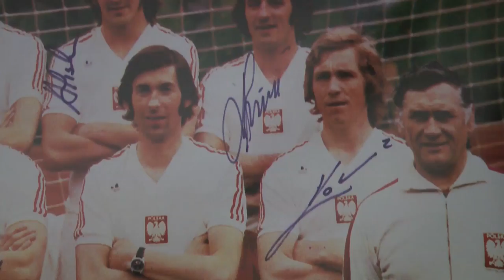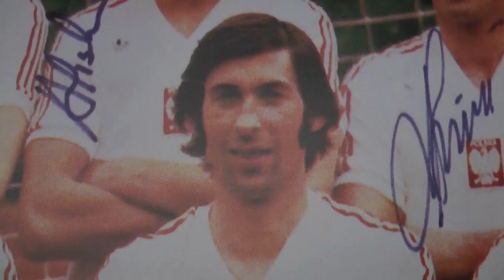Warsaw In Your Pocket - Great Football Exhibition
A tour of the Great Football exhibition in Warsaw's Palace of Culture. The exhibition features prominently the Polish team of the 70s and early 80s, the Gorski Eagles.

It took the appointment of coach Kazimierz Górski in 1970 to make Poland a stronger team. Only eighteen months into the job Górski had led his side to the gold medal at the 1972 Olympics in Munich, with Kazimierz Deyna (later of Manchester City) scoring twice in an exciting 2-1 win over Hungary in the final.

Just a year later, one of the most famous matches in Poland's history was played at Wembley. After a heroic performance from goalkeeper Jan Tomaszewski -- nicknamed 'the clown' by Brian Clough -- a one-all draw was enough to earn Górski's side a place at the 1974 World Cup finals. Impressive performances in Germany, including defeats of Argentina and Italy and a 7-0 thumping of Haiti in the group stage, saw Poland up against the West German hosts in the semi-final. The match was played in horrible conditions on a water-logged pitch (many Polish fans will still claim the Germans watered the pitch despite heavy rain to nullify the Poles' passing game) with the only goal of the game coming from Gerd Muller. In the match for third-place Poland were better than Brazil and Grzegorz Lato, current president of the Polish FA, scored his seventh goal of the tournament winning the Golden Boot in the process (incidentally beating his strike partner Andrzej Szarmach, whose tally stood at 6).

After winning the silver medal at the 1976 Olympics, qualification for the 1978 World Cup quickly followed. An impressive start put Jacek Gmoch's squad through to the second round, but a win over Peru was not enough following defeats to Argentina (0-2, with Deyna missing a penalty) and Brazil (1-2).

A new head-coach, Antoni Piechniczek, was brought in during 1981 to try to unite an unsettled camp but as he took over the team, Martial Law was introduced in Poland hitting his team's preparations for the 1982 World Cup. With only domestic players available, Poland started with two goalless draws but then a 5-1 win over Peru saw them advance. In the next round, a fantastic performance from hat-trick hero Zbigniew Boniek gave Poland a 3-0 win over Belgium, while a solid 0-0 draw with the Soviet Union won them another semi-final place. Crucially denied the skills of the suspended Boniek, Poland suffered a 0-2 defeat to eventual winners Italy, yet an exciting 3-2 win over France in the third-place game was still regarded as a huge success back in Poland.

Poland missed out on qualification for the 1984 European Championships, while the most important legacy of a disappointing performance in the 1986 World Cup -- where an early exit was confirmed after a Gary Linekar inspired 0-3 defeat to England -- was 'Boniek's curse'. The then Roma striker concluded that Poles wouldn't see their team again at a major tournament for sixteen years.

Boniek was right. The 1990s witnessed the waste of a wonderful young team - silver medallists at the 1992 Olympics in Barcelona. With the domestic game sinking deeper into corruption, fans watched the disappearnce of Polish clubs from the group stage of the Champions League (Widzew Łódź were the last, in 1996). Boniek's curse ended when Jerzy Engel's team were the first European team to qualify for the 2002 World Cup, but disastrous performances against Korea (0-2) and Portugal (0-4) meant it was a short trip. Similarly poor performances meant that Poland failed to advance beyond the group stage at the 2006 World Cup finals in Germany. The Polish FA then decided that it was time to give a foreign coach a chance.

Dutchman Leo Beenhakker took on the role and he inspired the team during Euro 2008 qualification, winning 2-1 in style against Portugal thanks to Ebi Smolarek's brace. Unfortunately, while Poland yet again had enough class to qualify for the finals they could not advance from their group once at the tournament. However, failure in qualification for the 2010 World Cup saw the Dutchman unceremoniously sacked live on TV, a few minutes after the 0-3 away defeat to Slovenia, during an interview with the Polish FA president, Grzegorz Lato.